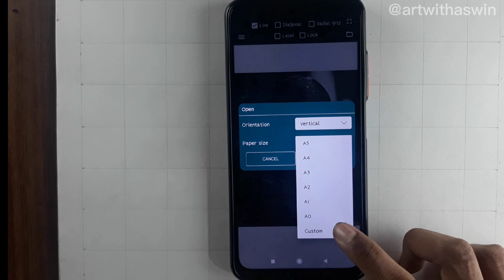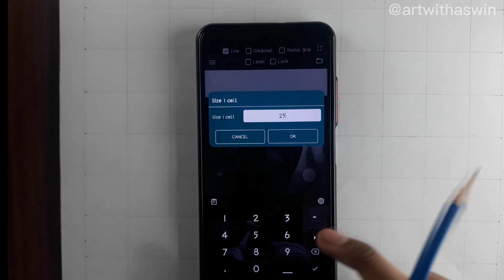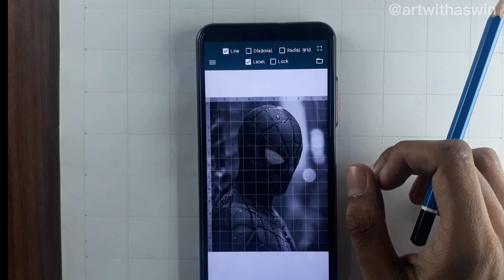Grid Method Tutorial || Spider Man drawing